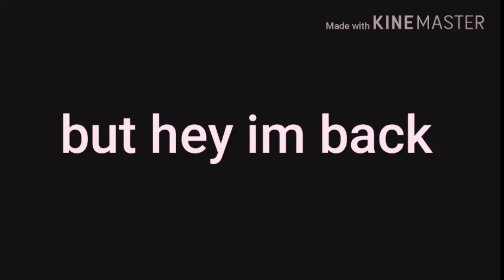Guess who's back, back again.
are you sick of i'm back video's yet?

snap chat: the real ryno the dino